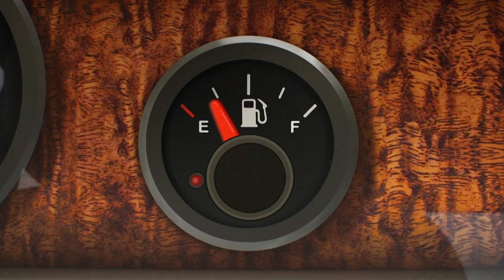🎵 Le Parking (Na-Na-Na) ! | NOUVELLE VIDEO MUSICALE GUMBALL | Le Monde Incroyable de Gumball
Découvre ce nouveau remix Gumball : Le Parking (Na-Na-Na)

AMUSE-TOI SUR NOTRE SITE ET NOS APPLIS !

🌎🌱 Deviens un CHAMPION DU CLIMAT en participant à nos défis écologiques pour aider la planète !

🔗 Découvre un max de jeux vidéos sur le site de Cartoon Network France

🎮 APPLI GRATUITE ! Télécharge CN Gamebox avec nos meilleurs jeux.